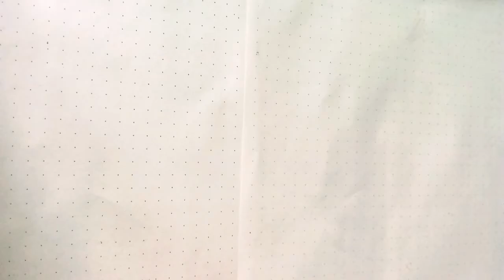WATERCOLOR TECHNIQUES YOU MUST KNOW | Nics Art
Materials I used:
Prang watercolor
Best buy brush & Mont Marte Brush

Mahal kita, Anthony.